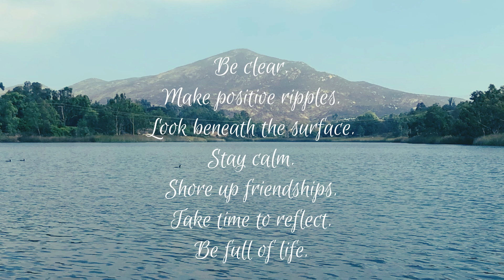Advice From A Lake | Quotes | Quote | Motivational Quotes | Inspirational Quote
Be clear. Make positive ripples. Look beneath the surface. Stay calm. Shore up friendships. Take time to reflect. Be full of life.